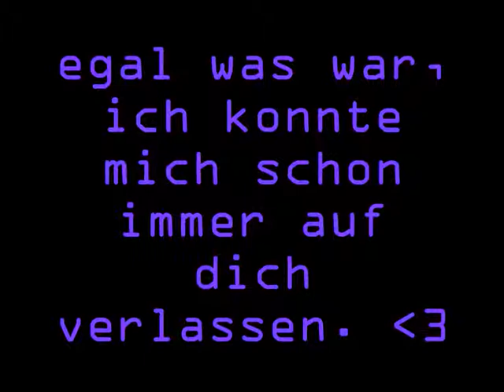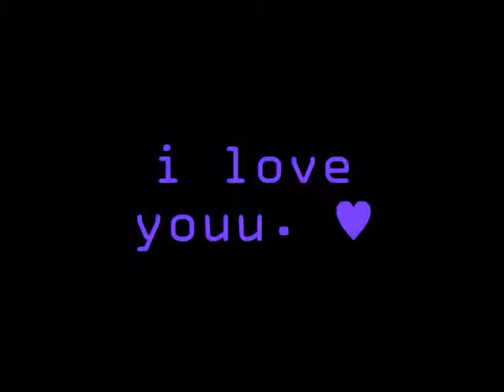Punker mit Toast !